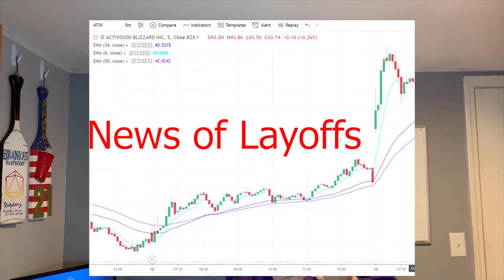How Layoffs Affect Stock Prices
Layoffs are a difficult topic but it's interesting to see how they affect stock prices. It's something that can be a quick boost for the stock price but may be a sign of things to come.